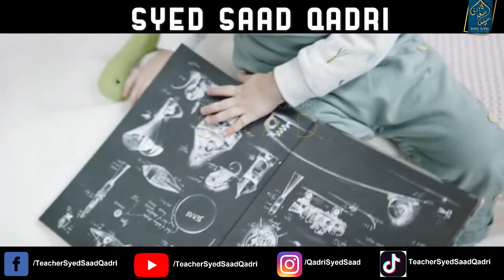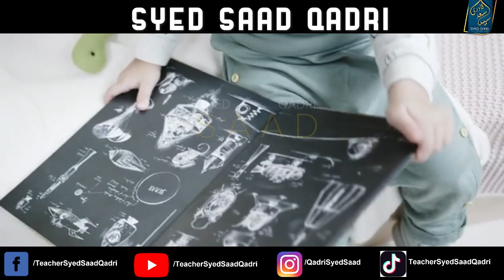Edhi Jhoola Project | Raste mein Phenka Bacha Uthana Saheeh ya Galat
0:00 Channel Intro